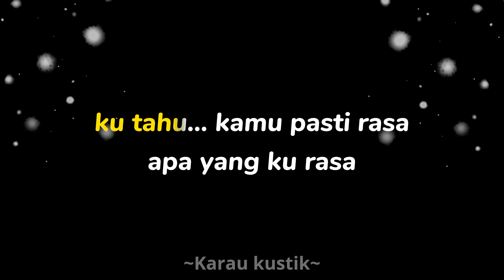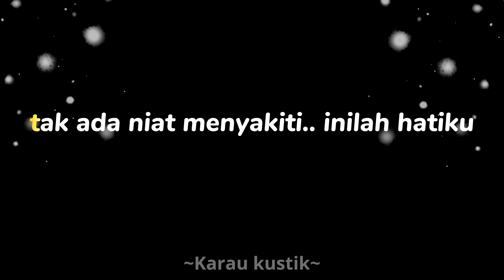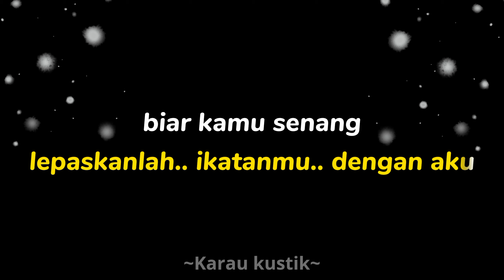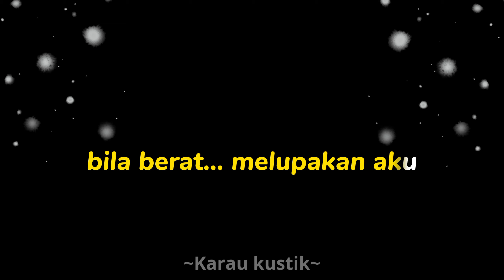[ KARAOKE ] Pelan Pelan Saja - Kotak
Karaoke lagu pop populer indonesia dari group band Kotak dengan judul pelan-pelan saja

Video ini dibuat sekedar menghibur dan tidak bermaksud mengubah aransemen dari pencipta lagu asli

Ku tahu, kamu pasti rasa
Apa yang kurasa
Ku tahu, cepat atau lambat
Kamu 'kan mengerti

Hati bila dipaksakan
Pasti takkan baik
Pantasnya kamu mencintai
Yang juga cintai dirimu
Cinta kamu

Lepaskanlah ikatanmu dengan aku
Biar kamu senang
Bila berat melupakan aku
Pelan-pelan saja

Tak ada niat menyakiti
Inilah hatiku
Pantasnya kamu mencintai
Cinta kamu

Biar kamu senang
Pelan-pelan saja, oh

Pelan-pelan saja

Biar kamu senang
Pelan-pelan saja

Pelan-pelan saja
(Lepaskan aku, lepaskan aku, lepaskan aku)
Pelan-pelan saja

Semoga video ini dapat menghibur🥰